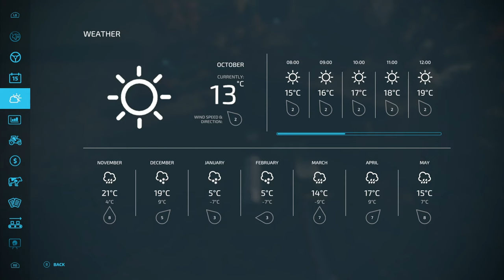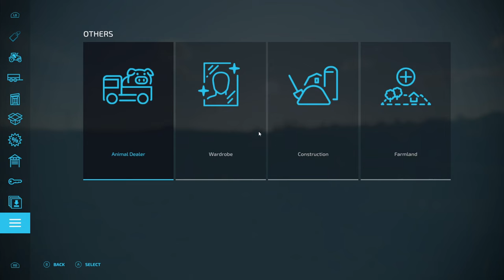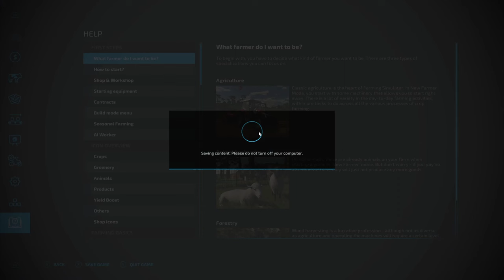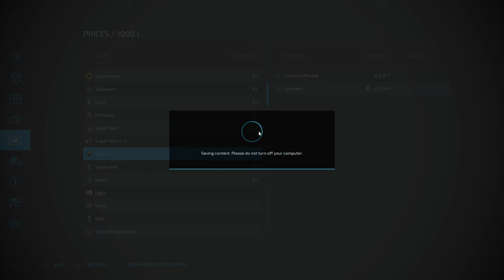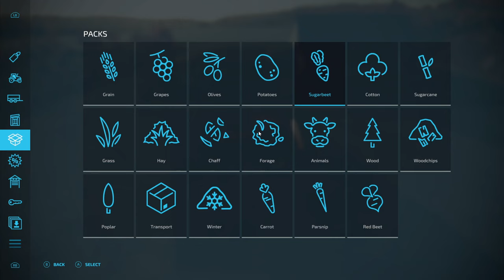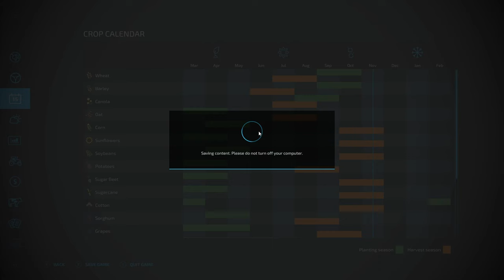‎Farming Simulator 22 Game Play 04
التوكل على الله جماع الأيمان#
#{من وثق بالله أغناه و من توكل عليه كفاه}#

Facebooks Page#
#  / mohdqaruti   #

# mohqaruti#7686  #
Qaruti # Gaming#